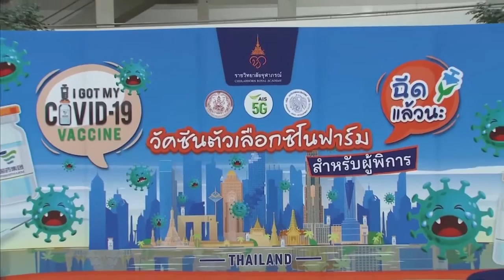สมเด็จเจ้าฟ้าฯ กรมพระศรีสวางควัฒนฯ จัดศูนย์บริการฉีดวัคซีนซิโนฟาร์ม เร่งสร้างภูมิคุ้มกันโรคโควิด-19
ที่ลานกิจกรรมชั้น 2 อาคารรัฐประศาสนภักดี (อาคารบี) ศูนย์ราชการเฉลิมพระเกียรติฯ แจ้งวัฒนะ ราชวิทยาลัยจุฬาภรณ์ ร่วมกับหน่วยงานภาครัฐและเอกชน สืบสานพระปณิธาน สมเด็จเจ้าฟ้าฯ กรมพระศรีสวางควัฒน วรขัตติยราชนารี องค์ประธานราชวิทยาลัยจุฬาภรณ์ จัดศูนย์บริการฉีดวัคซีน "ซิโนฟาร์ม" สร้างภูมิคุ้มกันโรคโควิด-19 ให้กับผู้พิการ จำนวน 5,000 คน เพื่อถวายเป็นพระกุศล โดยตั้งแต่เกิดสถานการณ์การแพร่ระบาดของโรคโควิด-19 ในประเทศไทย สมเด็จเจ้าฟ้าฯ กรมพระศรีสวางควัฒน วรขัตติยราชนารี ทรงห่วงใยประชาชนผู้ด้อยโอกาสจึงพระราชทานแนวพระนโยบายให้ราชวิทยาลัยจุฬาภรณ์ จัดหาวัคซีนและเร่งฉีดเพื่อสร้างภูมิคุ้มกันโรคโควิด-19 ให้กับกลุ่มเป้าหมายโดยเฉพาะกลุ่มเปราะบาง ผู้พิการ และผู้ประสบความเดือดร้อนจากสถานการณ์ดังกล่าว ซึ่งวัคซีนที่นำมาจัดสรรและฉีดให้กับผู้พิการในวันนี้ได้รับบริจาคจากหน่วยงานองค์กรต่าง ๆ